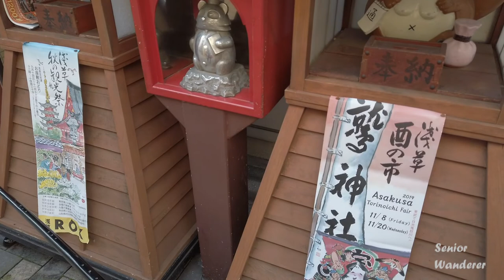Trip to Tokyo, Japan, EP02 - Rickshaw ride in Asakusa(浅草／あさくさ)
Our English speaking rickshaw driver Daichi Nobusawa (信澤大地) gave us a great tour in Asakusa.

The ride did not go to Senso-ji (浅草寺) but I have a separate video on Senso-ji here: